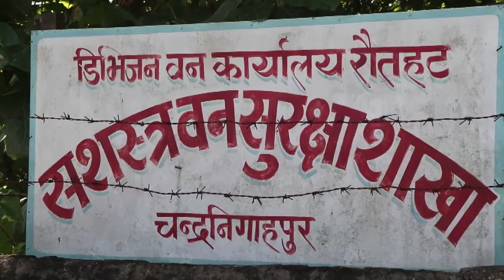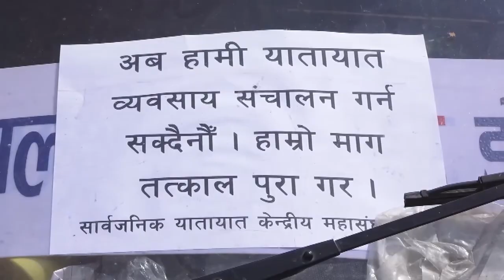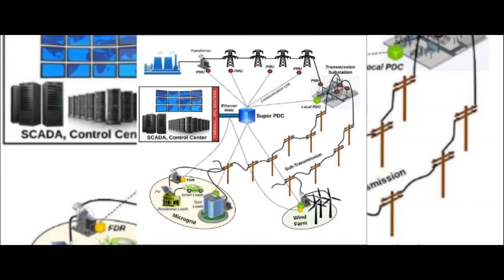समाचार janakpurdham samachar 4 pm 2078 06 18 gate Birendra Raman